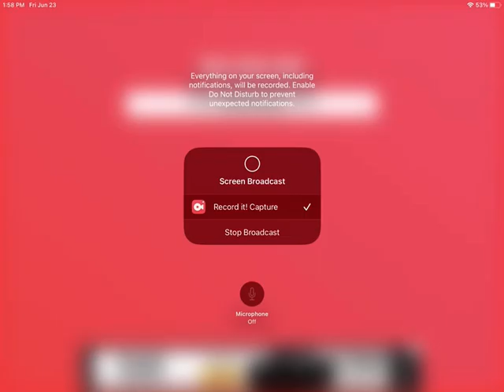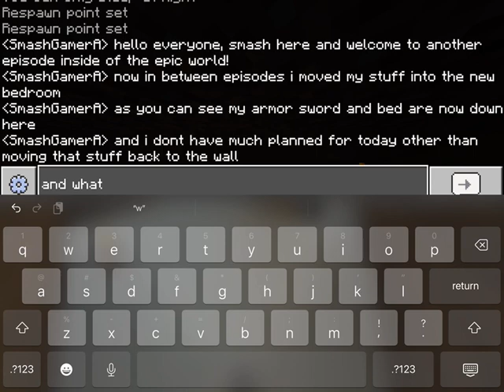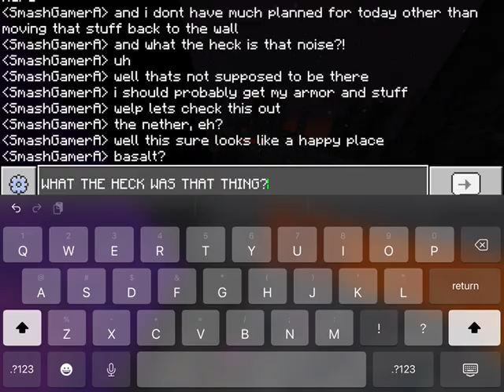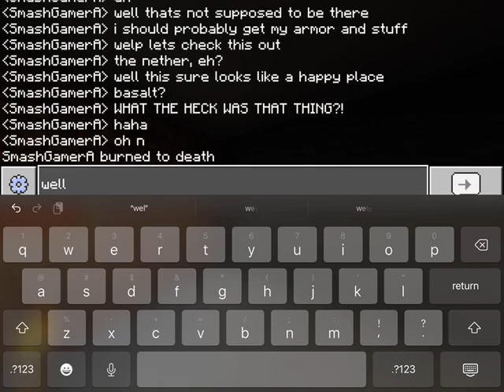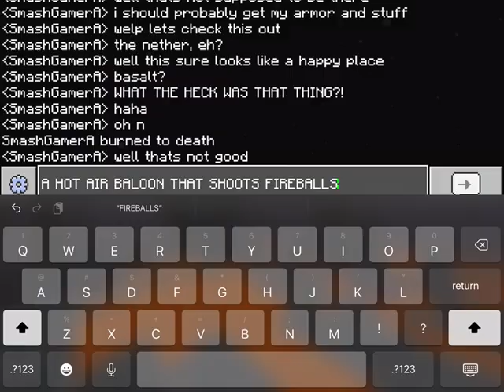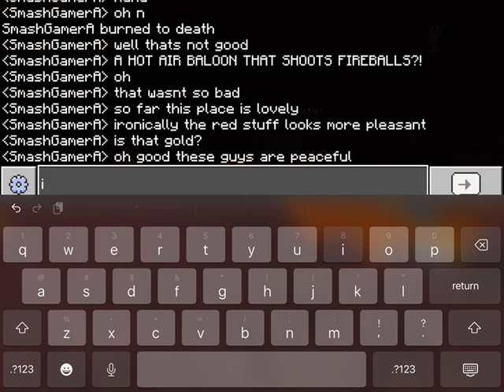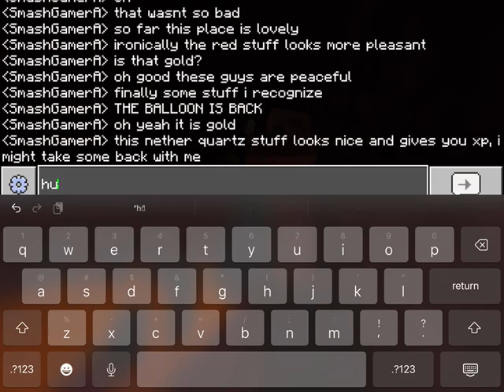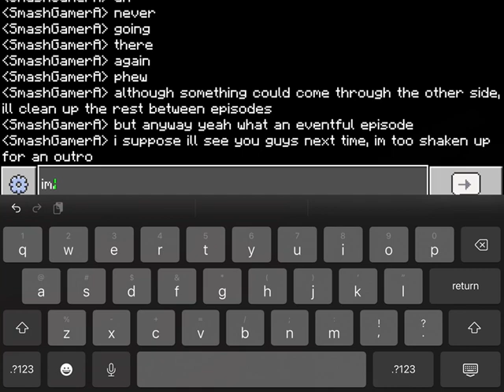The Epic World Part 15: Fire and Fear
Hey guys, Smash here. And WOO I am STILL shaken up about what happened this episode. As I was just gonna gather some materials today, a mysterious portal showed up in front of my house and took me to a place that the game called the Nether, a place filled with fire, lava, and tons of dangerous creatures. Can I survive?

Hello everyone, the REAL Smash here. Spoilers for the episode, but yes, I do plan on dropping some bits of lore here and there throughout the series, but as you saw I will be attempting to keep things vanilla survival. I’ll be answering some of your possible lore questions here:

Number 1: I acted like I had no idea what the Nether was in the episode, but for the record I do know what it is. I’m not a noob.

Number 2: I kinda came up with this on the spot, but for the future of the series, any Overworld deaths are considered “canon” in the story, but any deaths that occur in other dimensions like the Nether and the End will not be used to progress the story, which is why my character acted a little confused when I respawned after I died.

Number 3: Also come up with on the spot, this isn’t lore related but comment what you guys thought about the hot air balloon joke lol

Number 4: I know I destroyed the portal at the end of the episode, but don’t you worry, the Nether will be back! And with it, lore will follow. Hope you guys enjoyed, and hey, maybe leave your opinion on this change in the comments.